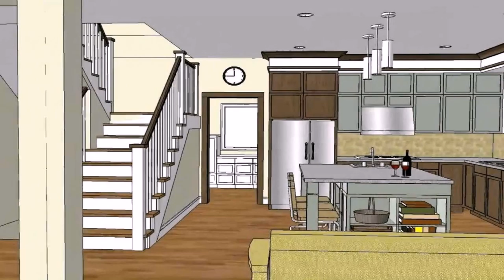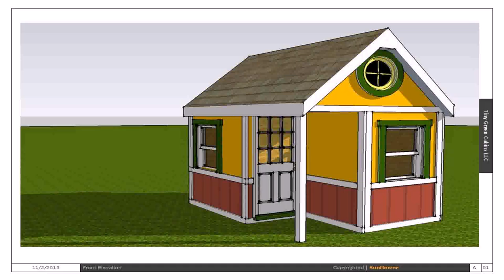Small House Ideas Plans